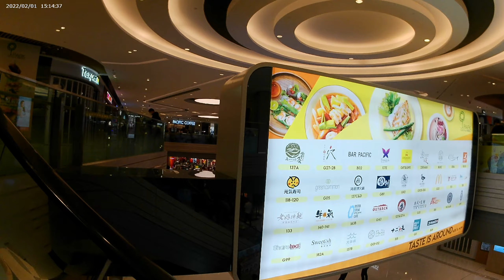將軍澳中心（大年初一）